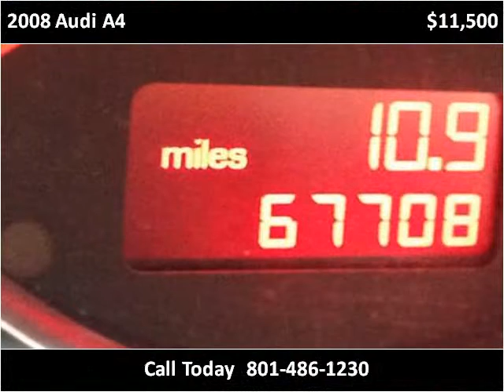2008 Audi A4 Used Cars Salt Lake City UT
This 2008 Audi A4 is available from Your Budget Auto Sales.